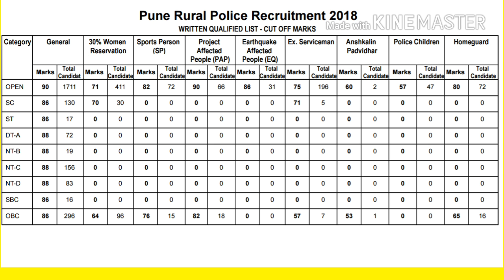पुणे ग्रामीण/कारागृह पोलीस भरती 2018 CUT OFF LIST